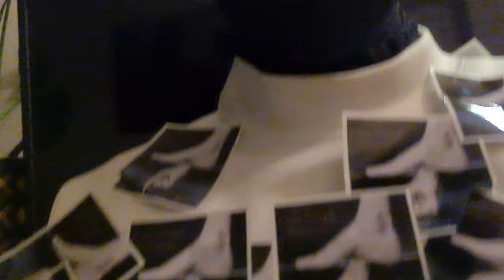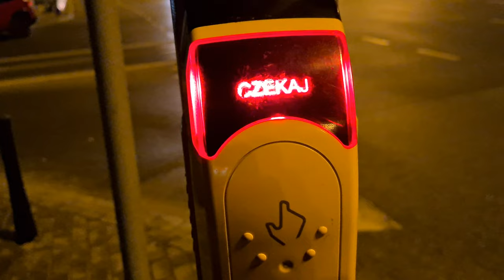SURREALISTA - AMOR FATI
OPUS XX

Surrealista - Amor Fati [prod by SHREDDED] - Węże w ulu

Co ma wisieć nie utonie, amor fati - w oku błysk!